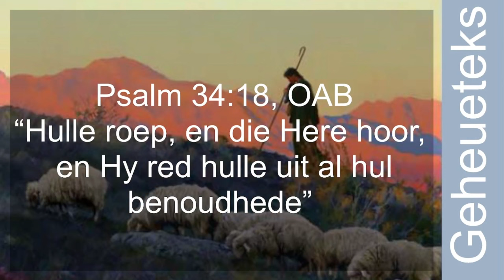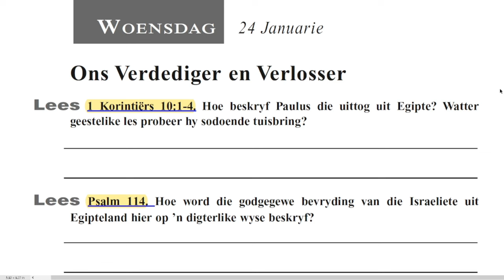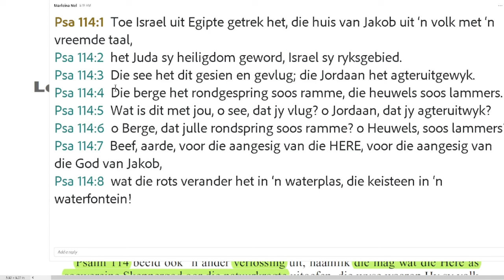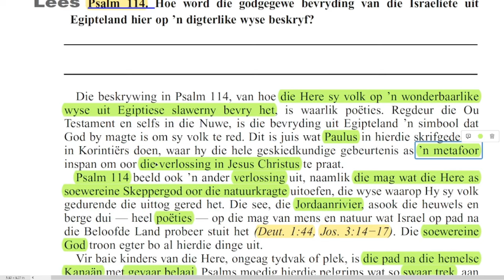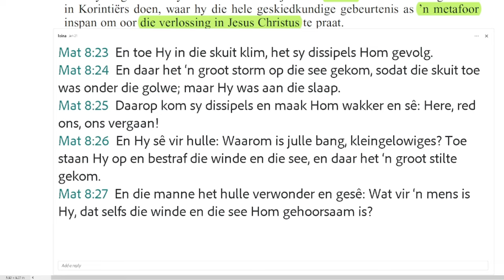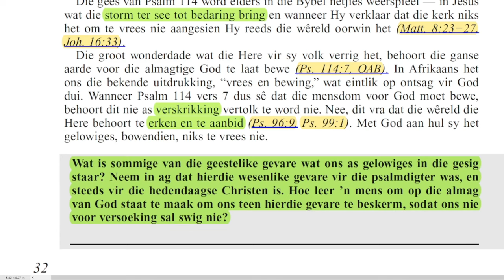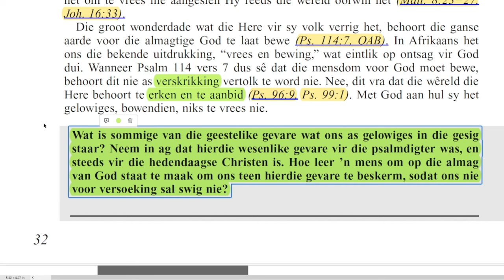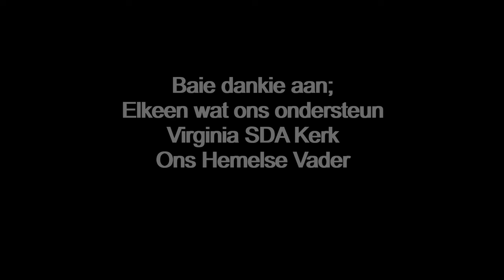Woensdag 24 Januarie - Ons Verdediger en Verlosser.